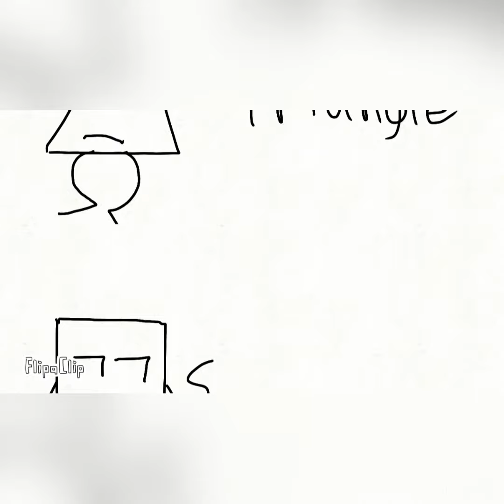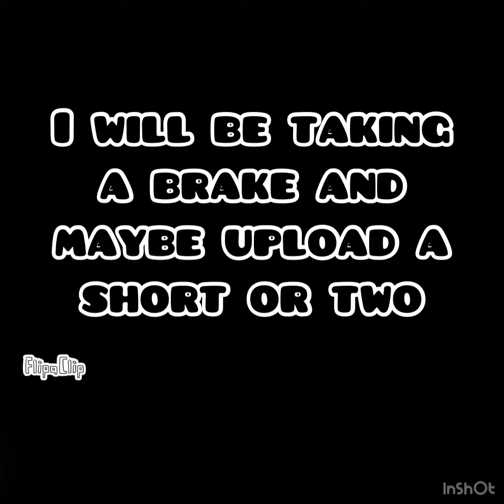SS 1: What about me?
Shape show is something that I’ve been wanting to do as a one year anniversary kind of thing but since we hit 50 subs I decided to go all out. This took a while and I will be taking a break.